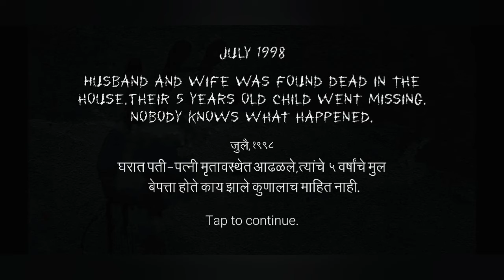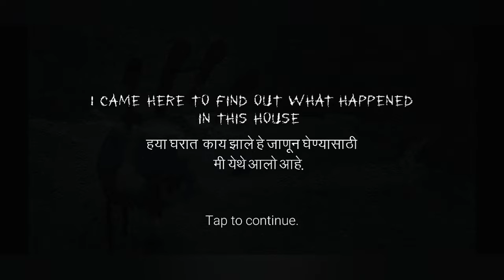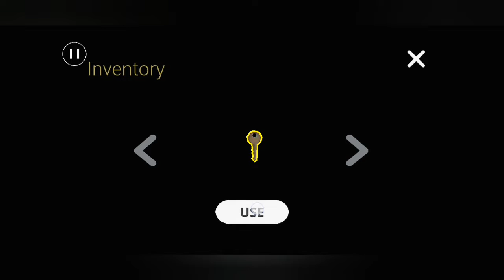Hadal Indian Horror Game | Gameplay + Guía en español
Tiene pesadillas de sus eventos pasados. Estás viendo la misma casa en cada pesadilla . El esposo y la esposa fueron encontrados muertos dentro de la casa y su hijo de 5 años desapareció. La gente dice que la casa está encantada . Viniste aquí para averiguar qué pasó en esta casa, para deshacerte de tus Pesadillas.

Juego: Hadal: Indian Horror Game Demo
modo: Sin internet

Deja tu me gusta si disfrutaste el video, ayudará a crecer a el canal y no olvides saludarme en los comentarios, me encanta leerlos. 😁
Saludos ✌✌

si te gusta mi contenido te invito a subscribirte a mi canal ✔️